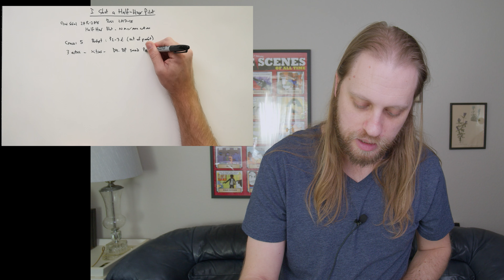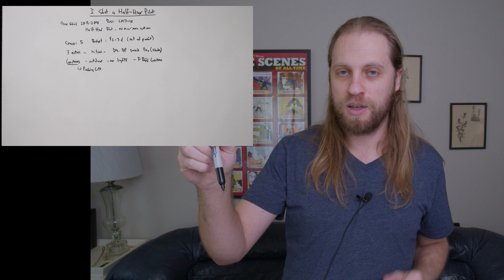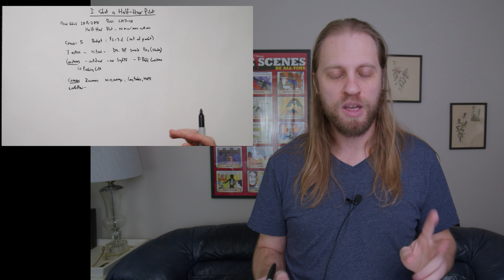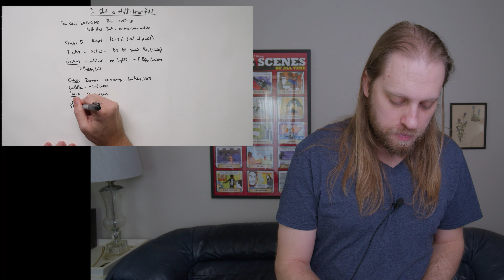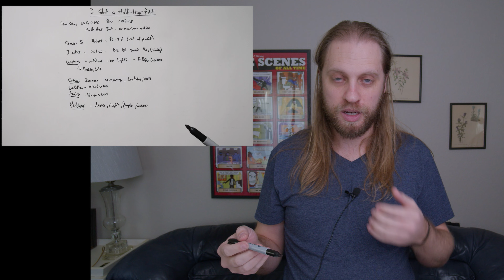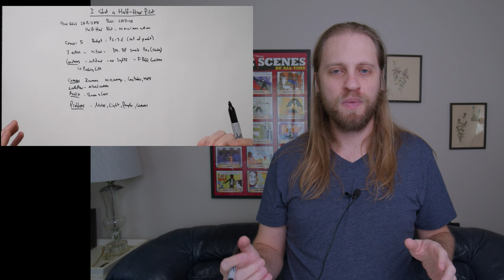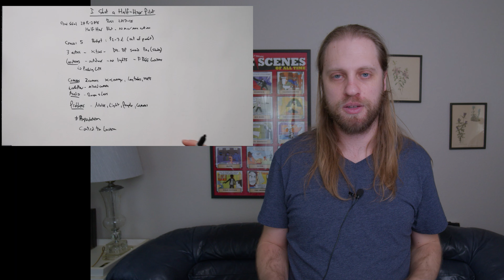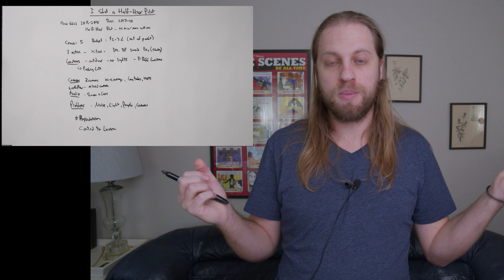I Shot A Television Pilot: Here's What Happened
I made an indie half hour comedy pilot for my thesis project. I have some thoughts.

Filmmaking Topics, Movie/TV Projects To React To, Gear that You’re Curious About – hit me up

My Gear:
Camera: BMPCC4K, Panasonic GX-8
Lens: Meike 12mm f/2.8, Panasonic 12-32mm f/3.5-5.6
Microphone: PopVoice Lav
Audio Recorder: Tascam DR-05
Tripod: Coman Fluid Head Tripod, DMKFoto Heavy Duty Ball Head (RC2 Plate)
Lights: Pixel C-100
Stands: Neewer C-Stand, Neewer Grip Arm with 2 Grip Heads